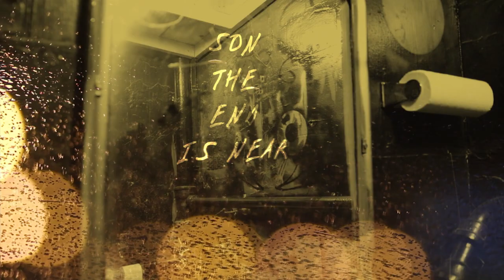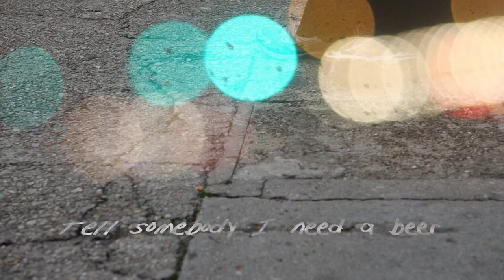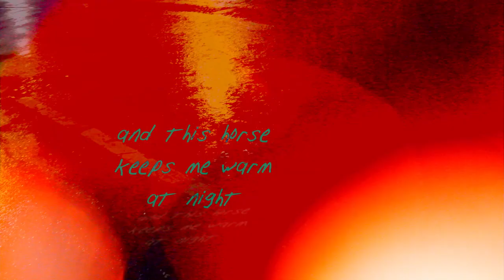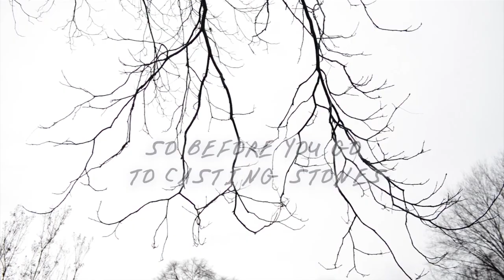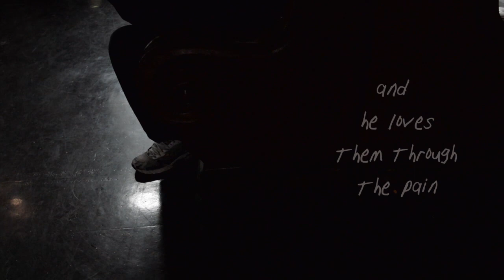Sleeping In The Rain- John Kilzer (Official Lyric Video)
Directed by Melissa Anderson Sweazy and Laura Jean Hocking.

‘Hide Away,’ John Kilzer’s new album on Archer Records, finds him wading 12-songs-deep into that rich, cross-genre tradition of southern songwriting. You’ll hear from Memphis’ old guard and its up-and-comers, too – Alvin Youngblood Hart, Luther Dickinson, Steve Selvidge, Greg Morrow, and Kirk Whalum, among others, all show up to help Kilzer bring it home. It’s a testimony to Kilzer’s respected standing in the Memphis music community, and it’s just one of the reasons ‘Hide Away’ marks a return to top form for a songwriter who knows, personally and professionally, how music can move, can shake, can heal us.

"Hide Away" is available at Amazon, iTunes and select record stores.

"Hide Away" is distributed in the UK and Europe by Proper Distribution (release date: 2015/02/16) and can be ordered at: